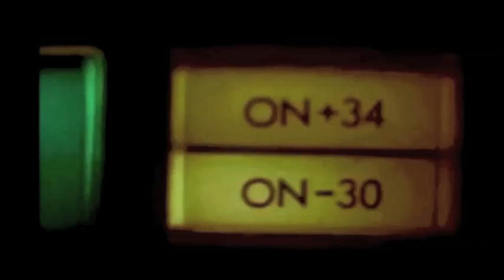Vomito negro Slave Nation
Slave Nation movie from Vomito Negro's 2011 Slave Nation EP